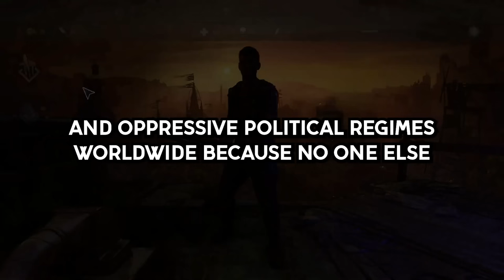What Is The World's Most Evil Company And Why?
Inspiration:

What Are Some Dark Facts About Specific Animals?